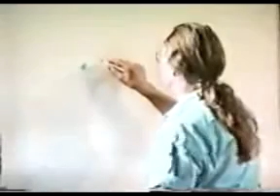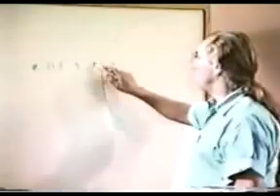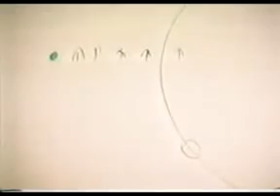DRUNVALO MELCHIZEDEK REGISTROS SUMERIOS PT 2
Taller impartido en el año 1993 en el Estado de IOWA, USA. Drunvalo Melchizedek.

Lo curioso de este taller, es que sirvió como base para la realización de un libro "La Flor de la Vida", pero hay quienes señalan que Drunvalo es un poseído de Satanas y que prepara a sus seguidores para ser el cuerpo de ascensión para los demonios, y no para los humanos como lo manejan los de la hermandad blanca.